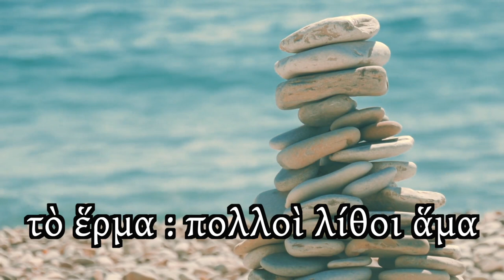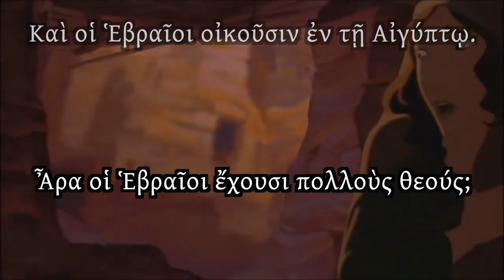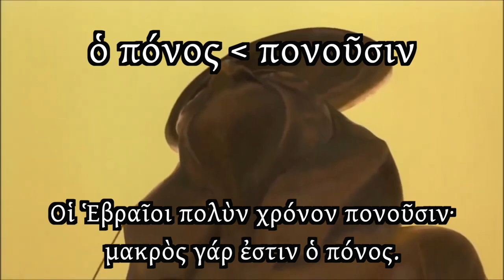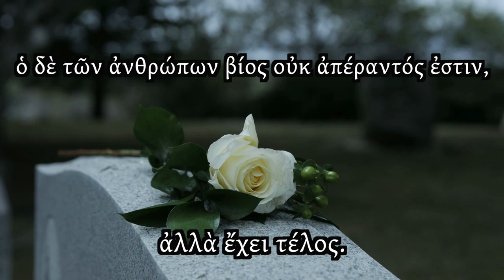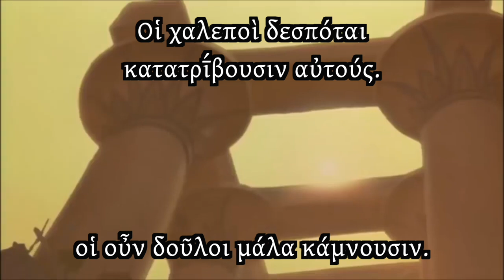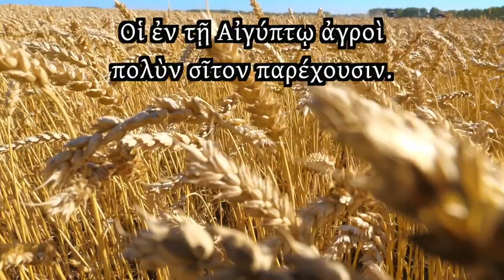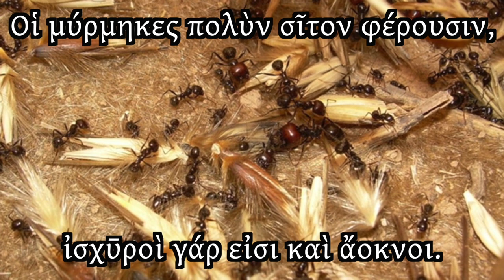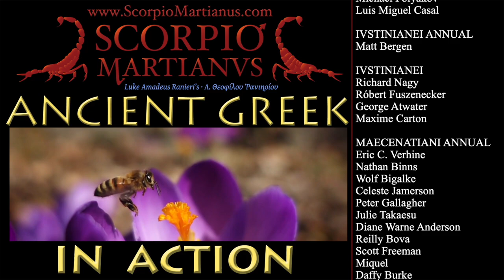Master of Egypt • Ancient Greek in Action! ep.12 | Athenaze Chapter 1 Preparation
Learn Ancient Greek through comprehensible input! By watching every video in this series in order, you should be able to understand everything after watching a video two or three times. In this way, you will build a strong foundation in Ancient Greek. Ancient Greek includes both Classical Attic Greek and Biblical Koine Greek.

Zsolt Várhegyi, Meatball & Parm, Jeffrey Wilson, Pierre Abbat, and Andreas M for their assistance in editing.
(If I forgot to mention anyone, please let me know!)

🐢 ANCIENT GREEK IN ACTION 🏛
by Luke Amadeus Ranieri 🦂 Λούκιος ̣Θεόφιλος Ῥᾱνιήριος

🦁 LESSON NOTES
See the Ancient Greek in Action Book for full script and lesson notes:

🇬🇷 For Modern Greek speakers (see below for English*): Έλληνες φίλοι, σε αυτό το βίντεο δεν χρησιμοποιώ την παραδοσιακή σχολική προφορά της Αρχαίας Ελληνικής, εκείνη που χρησιμοποιείτε και γνωρίζετε στην Ελλάδα σήμερα.  Αυτή η συμβατική προφορά ονομάζεται η ‘Λουκιανή Προφορά’.  Είναι διαφορετική προφορά από αυτή που έχετε συνηθίσει.  Η Λουκιανή Προφορά είναι μια (υποθετική) ιστορική αναδημιουργία του ήχου των Αρχαίων Ελλήνων κατά τη Ρωμαϊκή Αυτοκρατορία.  Σας ευχαριστώ για την υπομονή και την κατανόησή σας. 🇬🇷 😊

*Pronunciation notes: This video uses the Lucian Pronunciation of Ancient Greek, which is a reconstruction of the historical sound of Greek during the first centuries of the Roman Empire. This pronunciation system is explained in detail in my video on the Lucian Pronunciation

And my research into Ancient Greek phonology is summarized in this public spreadsheet of mine, Ranieri's Greek Pronunciation Chronology

The methology in determining this historical pronunciation, and the reasons for choosing it over other standards, is explained in the above linked Lucian Pronunciation video, as well as in my essay

00:00 PART 1
00:03 Some Elements of Nature
01:18 People, Animals, Gods
05:15 The Hebrews in Egypt
08:25 Lifts Up
09:13 Long & Short
10:09 Labor
13:00 PART 2
13:02 Life & Death
14:50 Master of Egypt
16:36 Freedom
21:22 Relaxing
22:35 Giving & Providing
23:18 PART 3
23:20 Beautiful & Ugly
26:51 Rejoicing
28:08 Strong
29:17 Goldilocks
31:06 Review